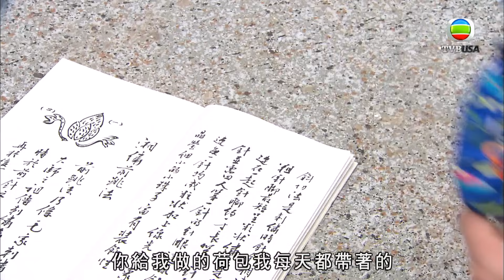宮心計｜同我鬥只會一敗塗地！｜佘詩曼｜楊怡｜楊茜堯｜陳豪｜鄭嘉穎｜TVBUSA｜宮鬥劇｜TVB港劇精華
宮心計 | 劉三好（佘詩曼 飾）與姚金鈴（楊茜堯 飾）自幼入宮當學婢，二人聰穎機伶，尤以三好品性純良，得司珍阮翠雲（關菊英 飾）及司制鍾雪霞（米雪 飾）喜愛，爭取收歸門下，三好遂成二人爭鬥禍心...